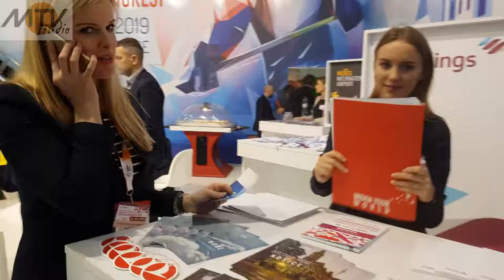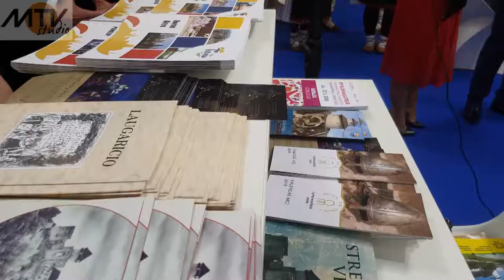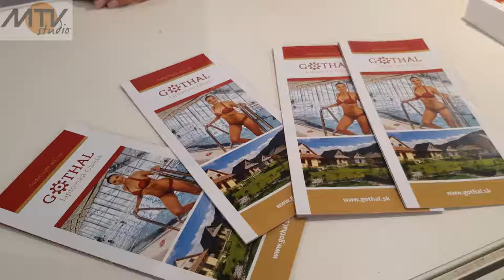Veľtrh cestovného ruchu ITF SLOVAKIATOUR 2019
Veľtrh cestovného ruchu ITF SLOVAKIATOUR 2019 – Incheba.
Radi cestujete a spoznávate nové krajiny a kultúry? V tom prípade ste rozhodne navštívili obľúbený veľtrh cestovného ruchu ITF Slovakiatour v bratislavskej Inchebe, ktorý sa uskutočnil od 26. do 29. januára. Nielen cestovné kancelárie, ale aj zastúpenia jednotlivých krajín, regiónov, miest a obcí Vám ponúkli prehľad turisticky atraktívnych a zaujímavých lokalít. Výhodne ste si mohli zabezpečiť napríklad svoju letnú dovolenku. K dispozícii ste dostali aj komplexný turistický servis na cestovanie počas celého roka. Dozvedeli ste sa, kde sa dá najlepšie ubytovať, najesť, aké regionálne špeciality ochutnať a ktoré pamiatky by ste počas vášho pobytu v zahraničí rozhodne nemali vynechať. Tento rok sa navyše mohli tešiť na novinku - partnerským regiónom veľtrhu bol po niekoľký raz Moravskoslezský kraj zo susednej Českej republiky, ku ktorému sa pridal domáci Košický samosprávny kraj. Nielen partneri, ale všetci vystavovatelia si pre vás chystali množstvo zaujímavostí, ktoré vám priblížili cestovateľské destinácie.